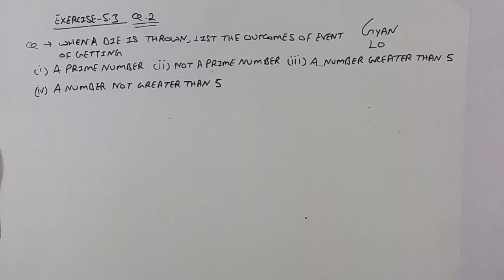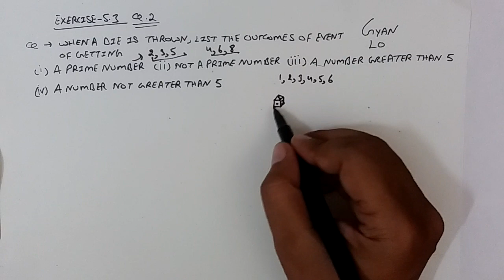Exercise 5.3| Question 2 | 8th Maths